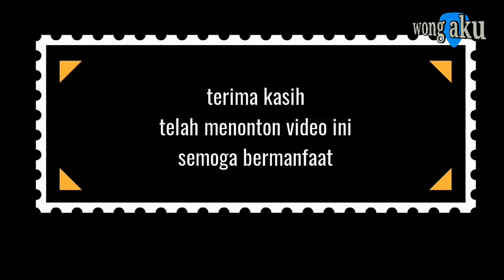senar rendah tanpa buzzing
senar neck gitar rendah atau ceper sangat efektif agar tangan tidak cepat lelah, video ini tentang settingnya dengan merendahkan tremolo dan cek fret 12 ke atas